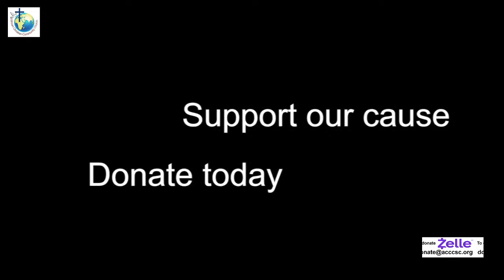ACCCSC Sunday Live Stream Service 08-23-2020